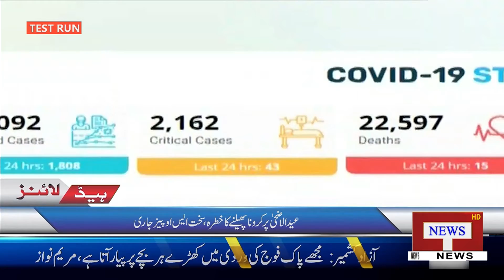Headlines 8pm | 12 July 2021| Talon News TV HD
Talon News Programs:

Political talk with Fiaza Bukhari